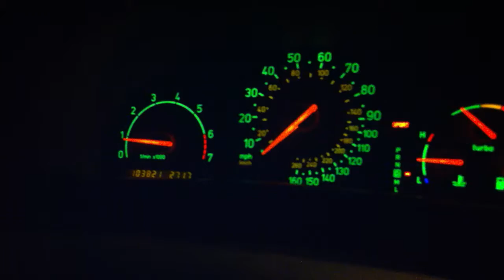SAAB 9-5 Aero Maptun 0-100km/h Acceleration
Wheels are spinning, ESP is working, 3inch exhaust roaring loud. My best time is 6.1sec.

Russia, Moscow
Car: SAAB 9-5 Aero Maptun: 345hp / 420Nm